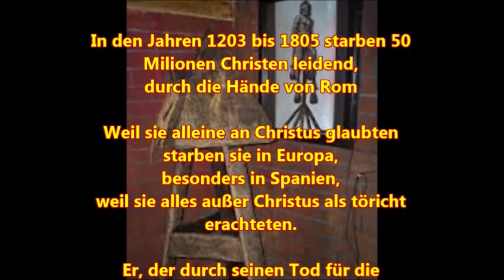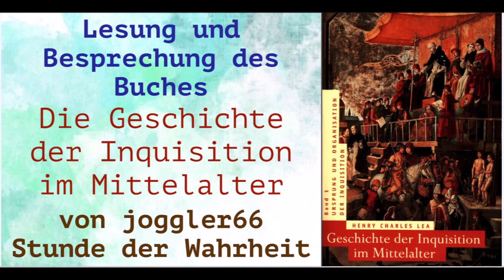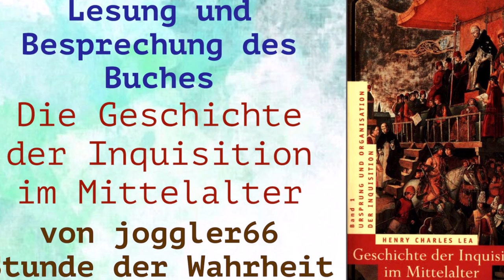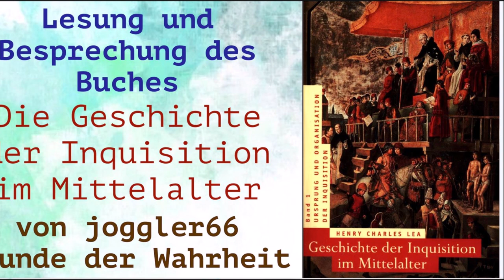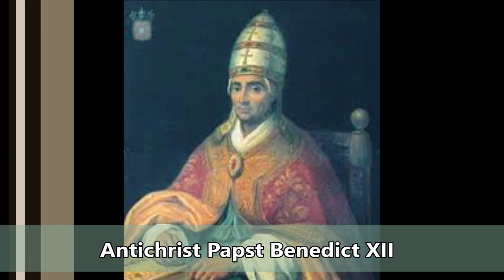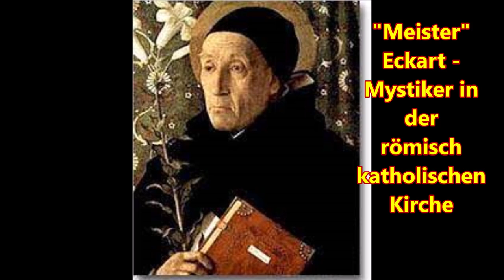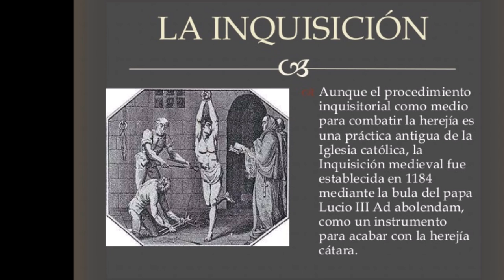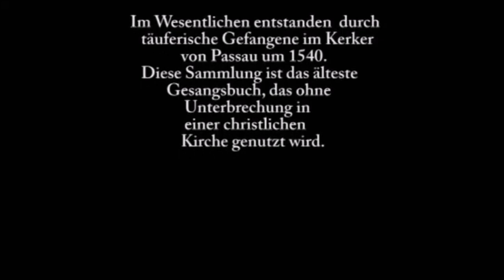Inquisition In England, Afrika und Orient & "Meister" Eckart - GDIIM # 34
Band I: Ursprung und Organisation der Inquisition
Band II: Die Inquisition in den verschiedenen christlichen Ländern
Band III: Die Tätigkeit der Inquisition auf besonderen Gebieten